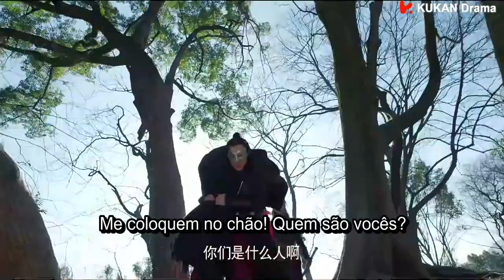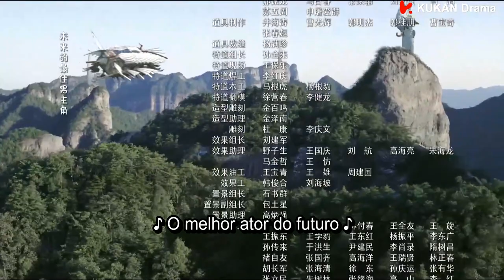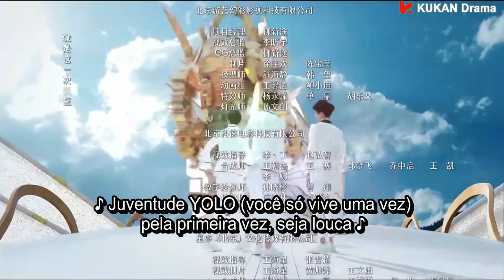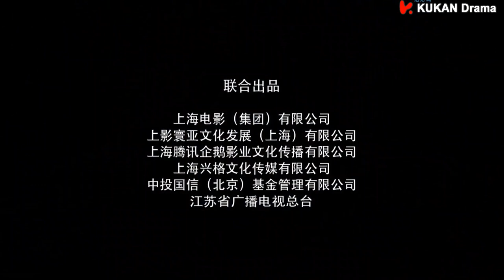[PT-BR SUB] Novoland: The Castle in the Sky - EP03